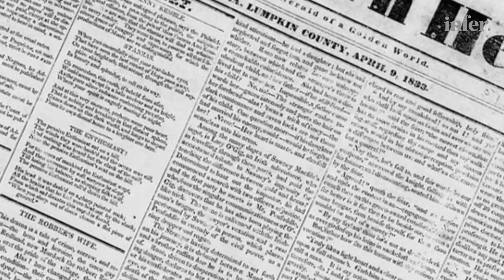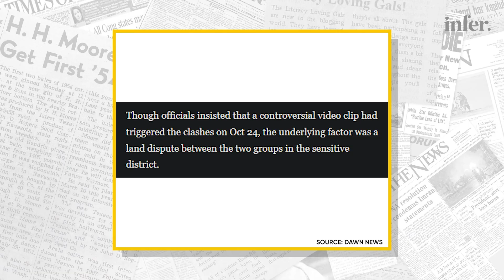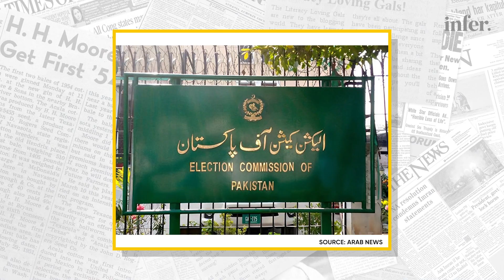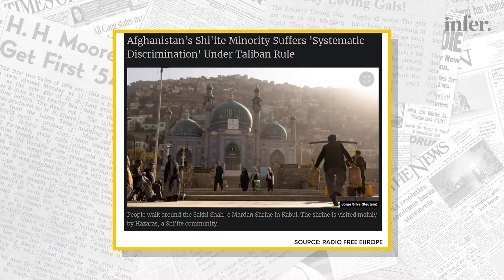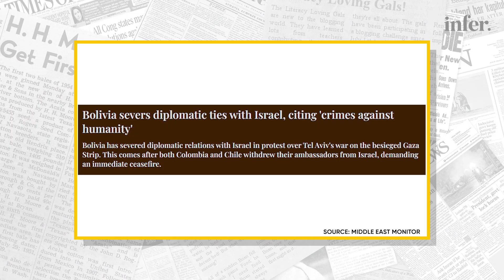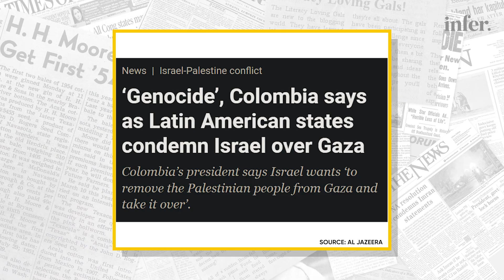Countries Cut Diplomatic Ties, Increase Salaries, Refugees Return and More | Weekly Dispatch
On-Screen: Hajira Asaf Khan

Research: Sajid Aziz

Production: Farisa Sohail, Rabail Ishtiaq, Hamza Ayaz